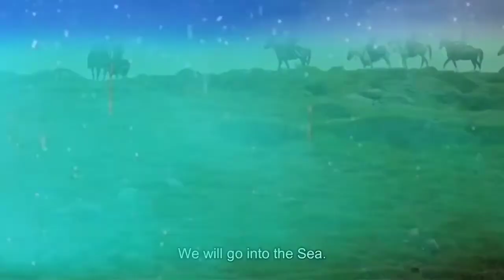Ertugrul Theme Song || Haq hai Allah || Ringtone